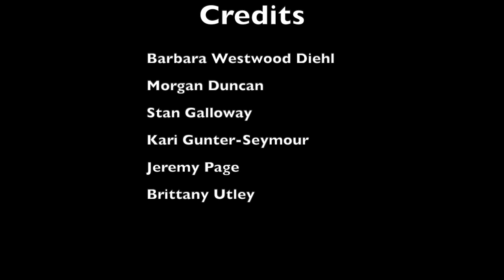Pier-Glass Poetry Panel 1.1 | So, You Want to Write a Poem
Welcome! This is the first episode of season 1 of the Pier-Glass Poetry Panels.